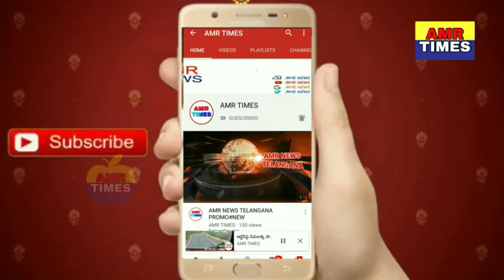భూమికాగితాలు చింపినందుకు రెవిన్యూఅధికారులపై ఆగ్రహం వ్యక్తం చేసిన ఎమ్మెల్యే ముత్తిరెడ్డి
భూమి కాగితాలు చింపినందుకు రెవిన్యూ అధికారులపై ఆగ్రహం వ్యక్తం చేసిన ఎమ్మెల్యే ముత్తిరెడ్డి యాదగిరి రెడ్డి,